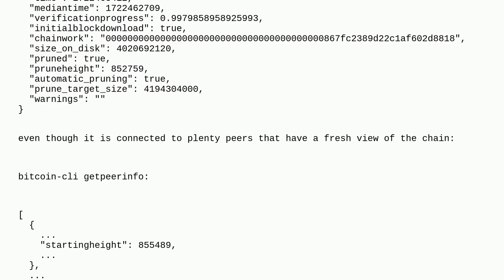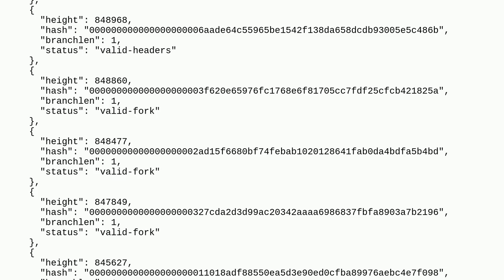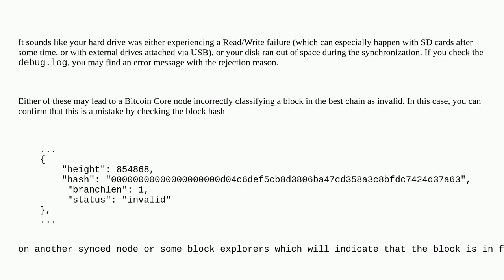Bitcoin: bitcoind not downloading any new blocks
bitcoind not downloading any new blocks

A special thanks goes out to the community

  bitcoin-core block-validity synchronization full-node